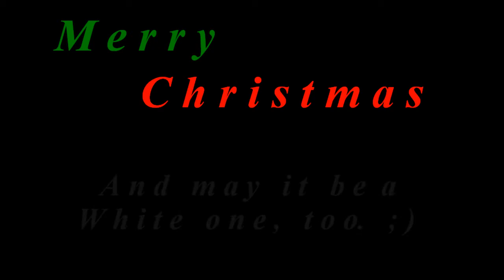Amid the Falling Snow - A Thomas & Friends Christmas Music Video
-Thomas & Friends
-Enya

My first Thomas & Friends music video, featuring the breathtaking performance of Enya's "Amid the Falling Snow".
Hope you guys like this, and Merry Christmas to you all! :)